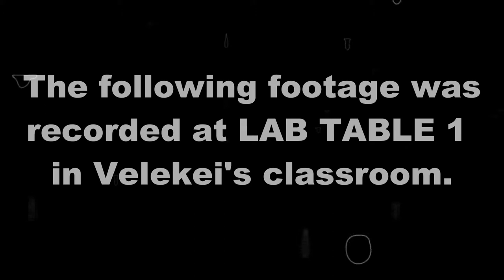Bonnie the Dogfish Shark Dissection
Starring:
Emily Pham - The Shark Expert
Kristen Lok  - The Shark Master
Trinh Le - The Tech.
Valda Han - "Valda"
Perry Trinh - Perry Trinh

People Credits:
Emily Pham
Kristen Lok
Trinh Le
Valda Han
Perry Trinh
Mr. Velekei

B.A.P. - Stop It
Got7 - A